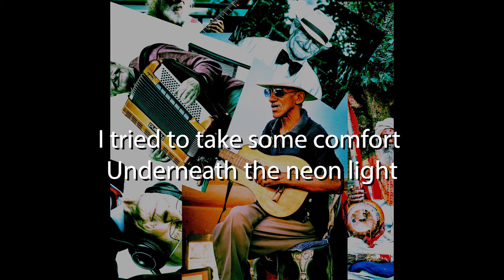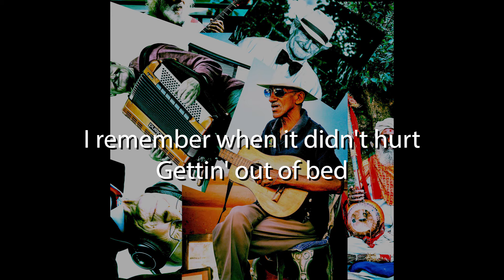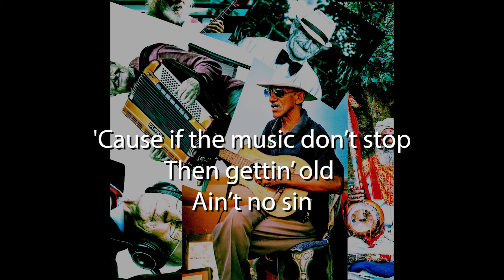The Boatswains - Gettin Old - Song Lyrics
Gettin Old

Lyrics:

I wanna see my name in lights
Every time I closed my eyes
My future looked nice and bright
But something happened here
I swear it's true
I got old my dear friend

Sittin' on a barstool
Just about every night
I tried to take some comfort
Underneath the neon light
Put the fear in the corner
And it seems I just can't fight
And it just ain't right

We got old
While the world continued to spin
We got old
While father time continued to win
But we'll pick up a guitar
And give you a grin
'Cause if the music don't stop
Then gettin' old
Ain't no sin

I remember when I turned all the young girls' heads
I remember when it didn't hurt gettin' out of bed
I remember when I could remember all the words to a song
I remember when having fun didn't feel so wrong
I remember when it didn't hurt puttin' on my shoes

We got old
We got old
Then gettin' old
Ain't no sin
Gettin' old
Ain't no sin